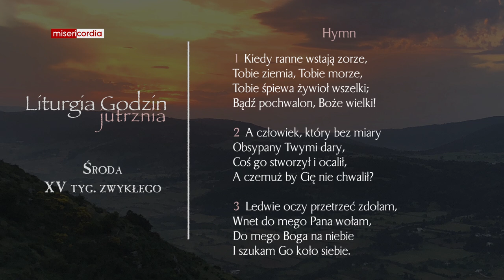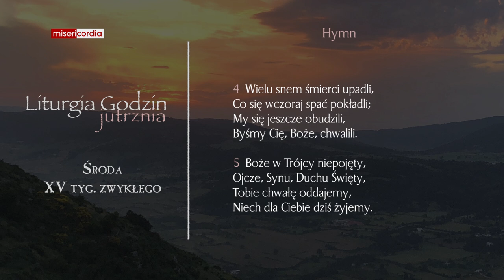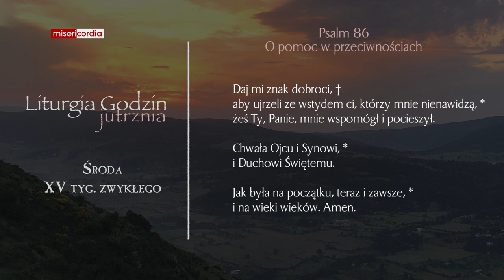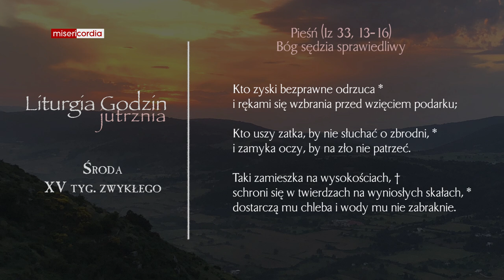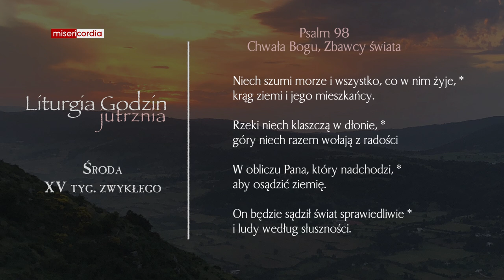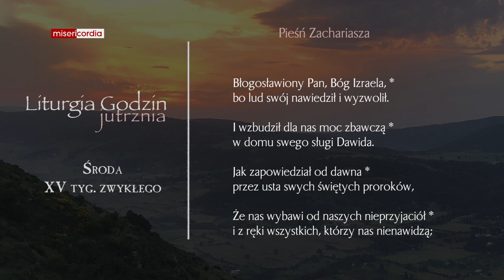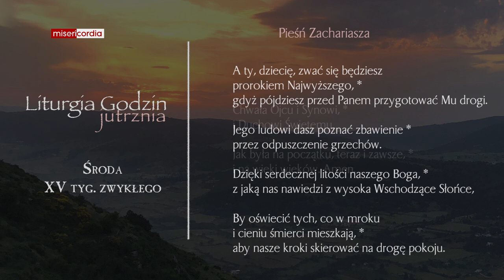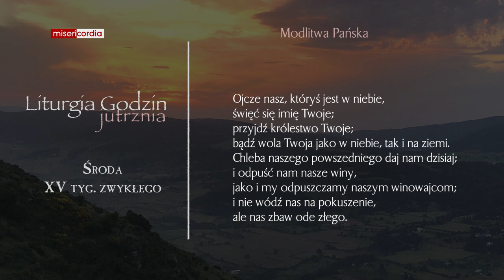Liturgia Godzin | Jutrznia | Środa, XV tyg. zwykłego